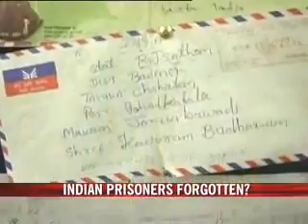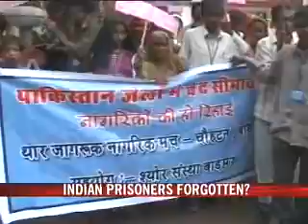Govt ignores Indian prisoners in Pak jails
Indians in Pakistani jails have always been a sensitive issue in sub continental politics - the Sarabjit case mobilised public opinion across the country. Like him there are nine prisoners from western Rajasthan who are spending time languishing in Pakistani jails, most of these are poor shepherds who accidentally strayed across the border many years ago.